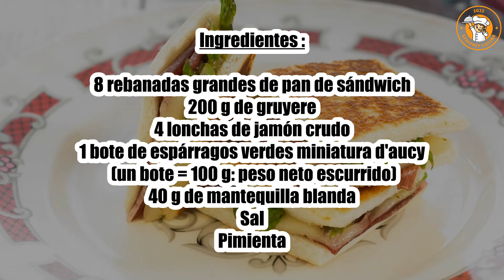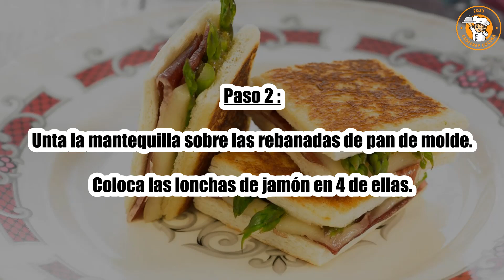Receta : Croque monsieur con espárragos y jamón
Hola a todos, hoy recettescooking.com os presenta la siguiente Receta : Croque monsieur con espárragos y jamón

TIEMPO TOTAL: 40 minutos
Preparación: 15 minutos
Tiempo de cocción: 25 minutos

Ingredientes :

8 rebanadas grandes de pan de sándwich
200 g de gruyere
4 lonchas de jamón crudo
1 bote de espárragos verdes miniatura d'aucy (un bote = 100 g: peso neto escurrido)
40 g de mantequilla blanda
Sal
Pimienta

Paso 1: escurrir los espárragos

Precalienta el horno a 180°C.

Paso 2: Unta la mantequilla sobre las rebanadas de pan de molde.

Coloca las lonchas de jamón en 4 de ellas.

Paso 3: Agrega el gruyere cortado en tiras luego los espárragos, sal y pimienta.

Cubrir con las otras rebanadas de pan, con el lado untado con mantequilla hacia arriba, y colocar en una bandeja para hornear forrada con papel de horno.

Paso 4: Hornee durante unos 15 a 20 minutos.